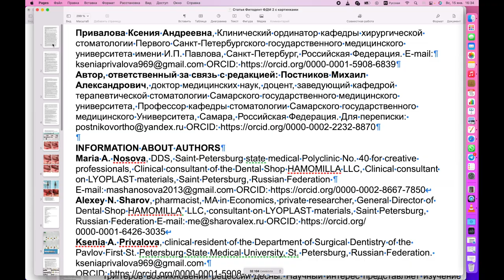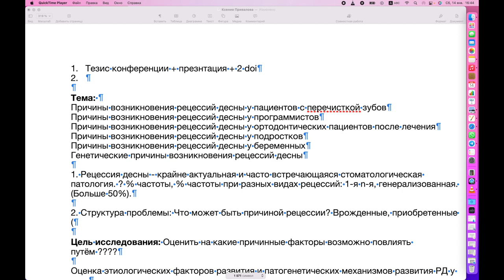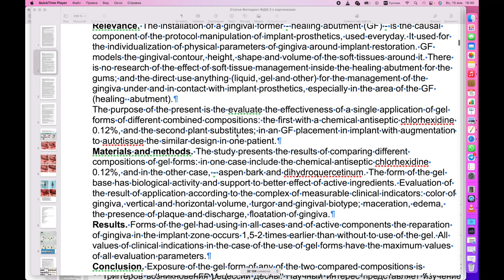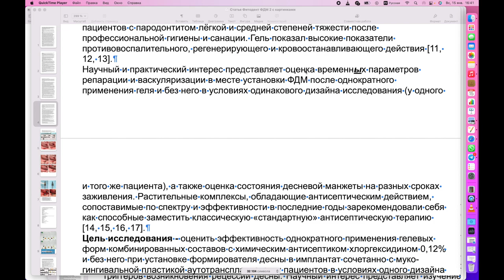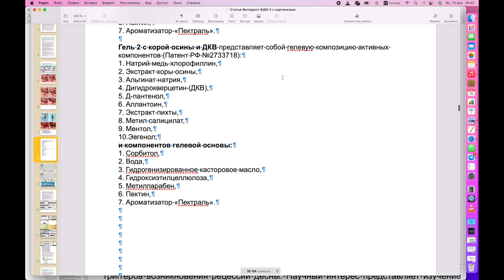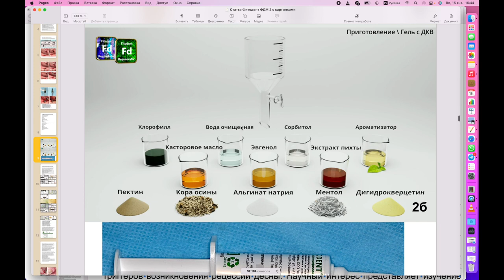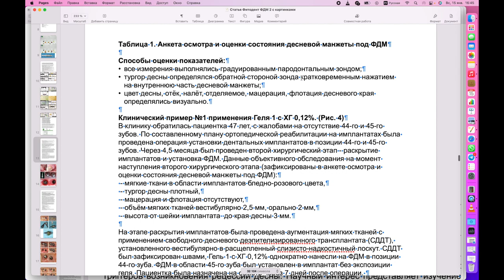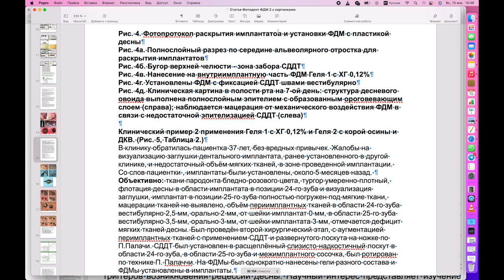Научный журнал "Ромашка": Обзор исследований и публикаций. №4.9